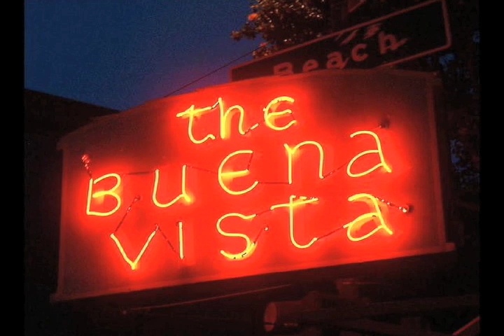Christmas by the Bay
Just a little something to get you in the holiday spirit... "Christmas by the Bay" by Tim Hockenberry.

When I looked for this song back in 2008, I couldn't find a video online anywhere, so I made this video with a ton of bay area holiday spirit, and I still love it.

If you'd like to see what else I'm up to,

Happy Holidays.

From TR Proz - Photgraphy & Videography